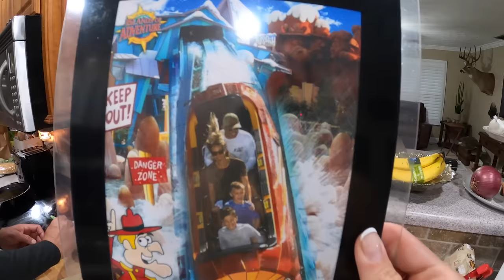Sharks ATTACKED my GIANT Tuna (Very Graphic) How to make Tuna Basil Rolls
In this awesome action packed video, myself, @joevtfishing and my girlfriend @IslandKey are in Venice Louisiana in search of Monster YellowFin Tuna on topwater plastic baits.
I hope you enjoy this video as you ride along with us and experience what its like to deal with the agony of defeat!